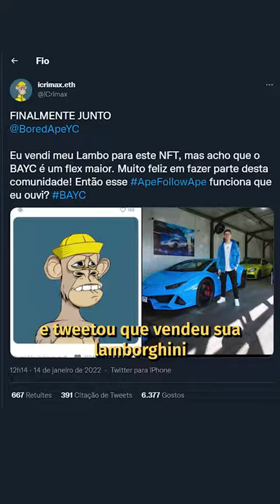Você trocaria uma lambo por uma foto de um macaco 🙊